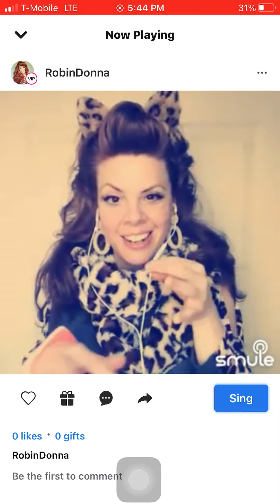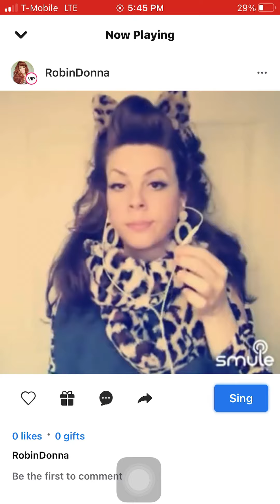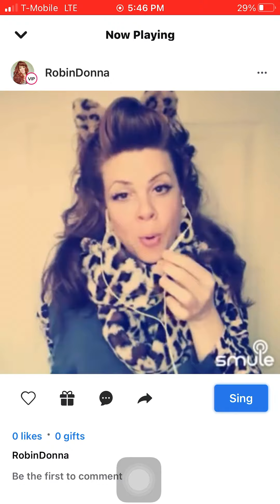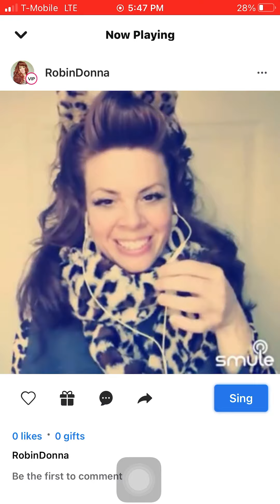Singing WARREN DEVON with Robin Donna, “The Ginger Contralto”: “Werewolves Of London”